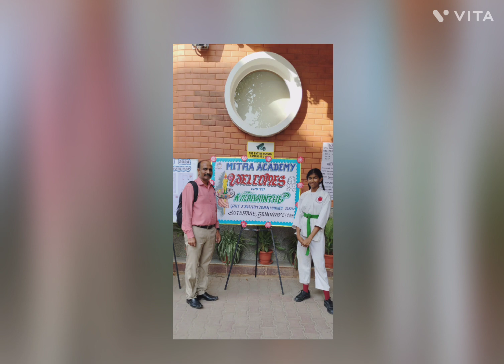ART WORK : GURU - DISCIPLE TRADITION : ಗುರು - ಶಿಷ್ಯ